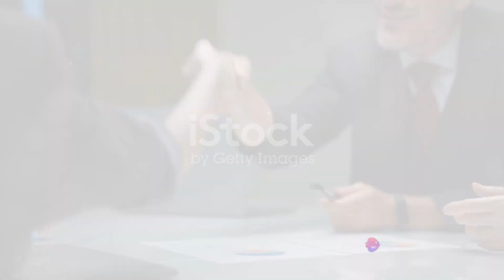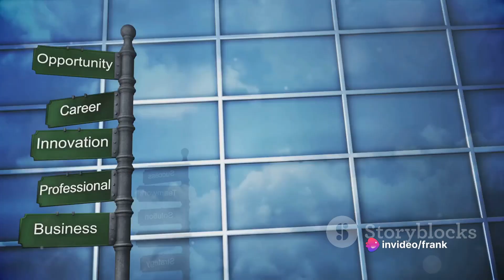Mergers vs Acquisitions